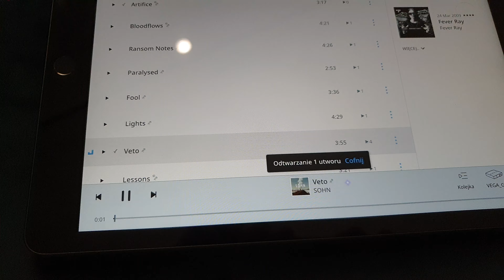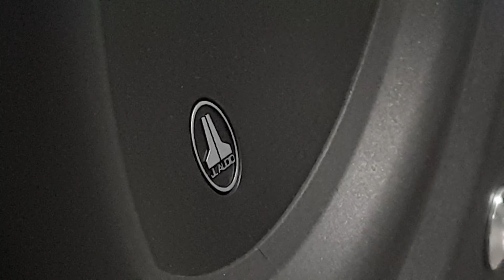JL Audio e112 + Opera Grand Mezza & Unison Research Unico 90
JL Audio e112
Typ obudowy: Zamknięta
Wykończenie obudowy: czarny jesion
Częstotliwość:
22 - 118 Hz (±1.5dB)
-3 dB at 21 Hz / 120 Hz
-10 dB at 17 Hz / 153 Hz

Moc wzmacniacza: 1500 W RMS

Tryb pracy:
On/Off, Auto ( wykrywanie sygnału )
Wejścia RCA:
Stereo lub Mono
Wejścia zbalansowane:
N/D
Wejście HL:
Stereo lub Mono
Kontrola wzmocnienia:
zmienna, od pełnego wyciszenia do +15dB powyżej zalecanego wzmocnienia
Typ filtra:
Low-Pass
Filtr nachylenia:
24 dB/octave
Filtr częstotliwości:
25 Hz - 130 Hz
Filtr zerujący:
Tak
Polaryzacja
0 lub 180 stopni
Faza:
zmienna, 0- 280 stopni, rekomendowana do 80 Hz
Szerokość: 394 mm
Wysokość: 412 mm
Głębokość: 467 mm

Serdeczne podziękowania dla obsługi salonu Na Temat Audio za możliwość odsłuchu :)